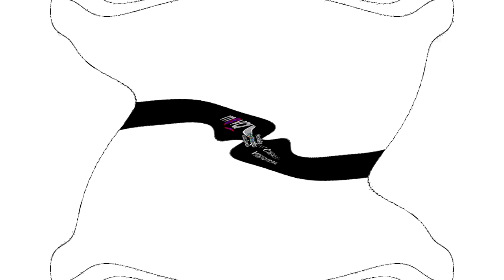(TENNIS) Where's the Baby Einstein Caterpillar Going